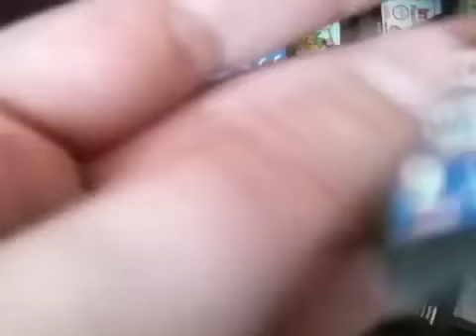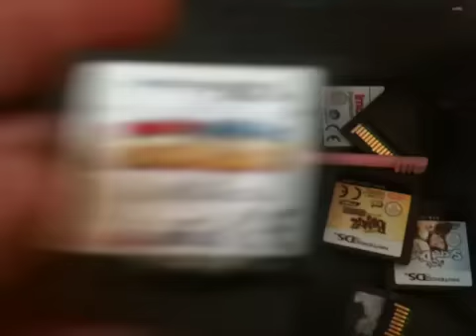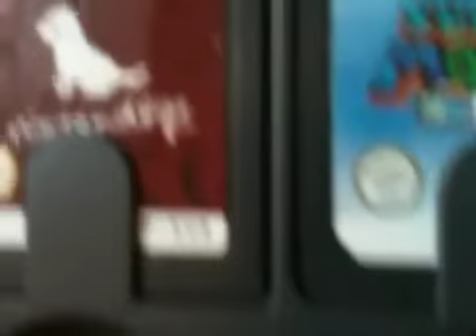My Ds game collection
I'm just giving you a quick look at what games I like playing